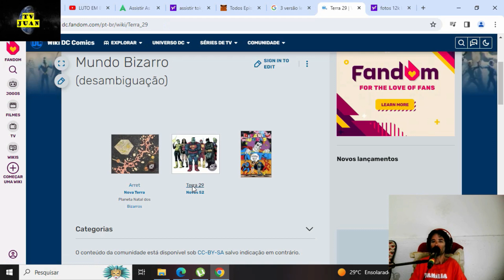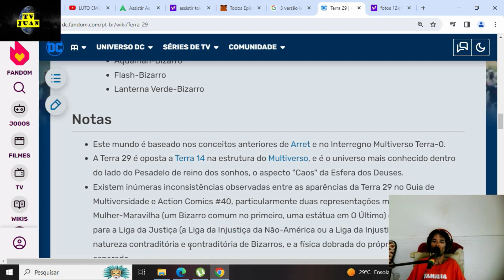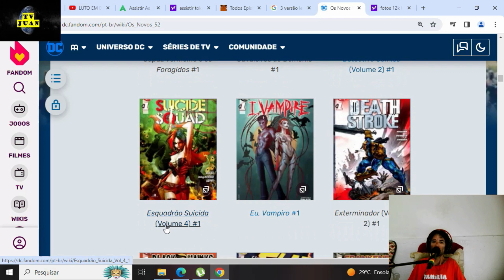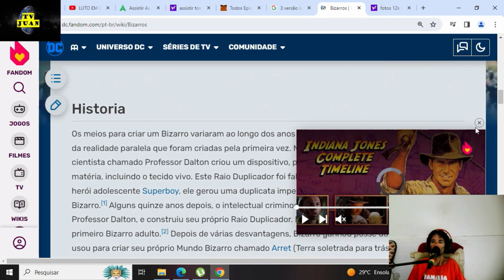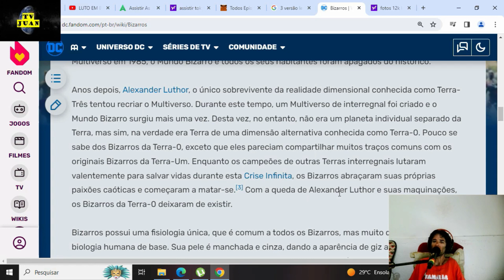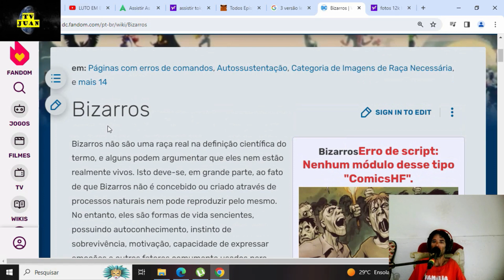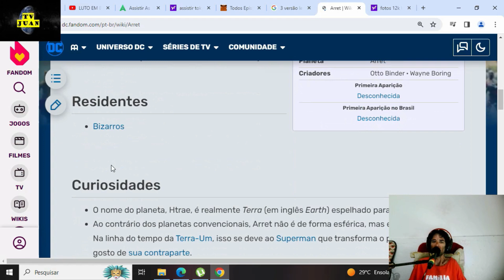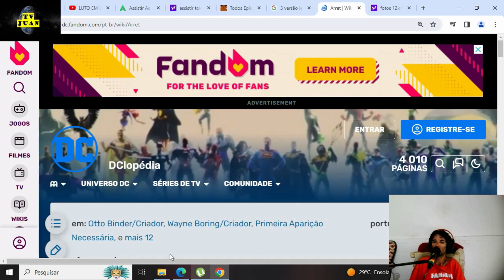TV JUAN,LEGIAO DO MAL DO MUNDO BIZARRO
AS MELHORES PRODUCOES